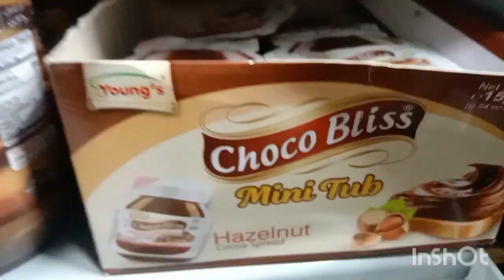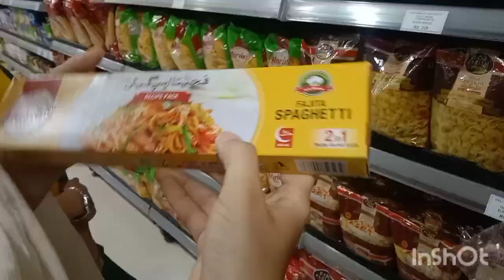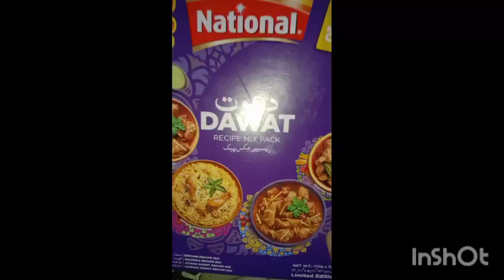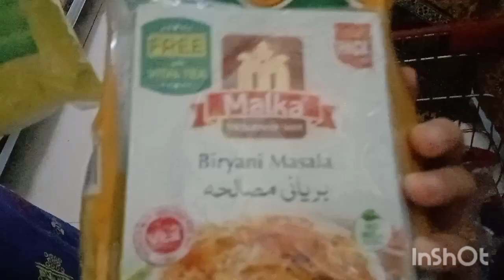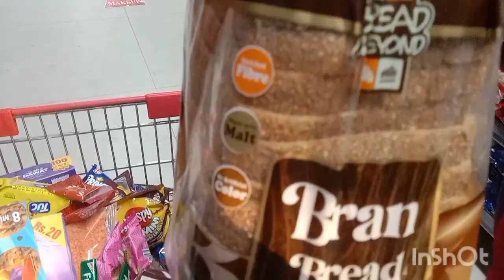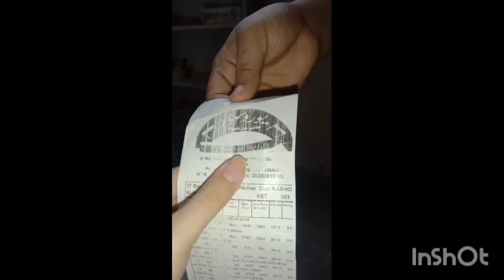Cheap and reasonable grocery vlog | سستی اور اچھی گراسری